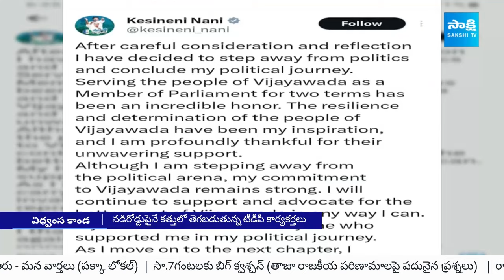Public Effected By TDP Attacks On YSRCP Leaders, Chandrababu | Pawan Kalyan | TDP Rowdyism